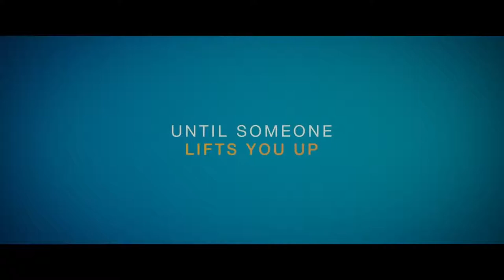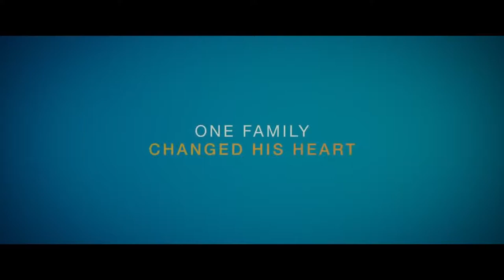THE RIDE Movie Trailer 2020 Ludacris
After a violent, racially charged incident lands John in juvenile detention, he is finally placed with an unlikely set of foster parents, Eldridge and Marianna, an interracial couple. Eldridge makes it his mission to overcome the challenges of John's white supremacist upbringing, slowly beginning to forge a relationship through his foster son's fascination with extreme sports and BMX biking. Rooted by this newfound passion, the family builds a bond of mutual respect, love and redemption.